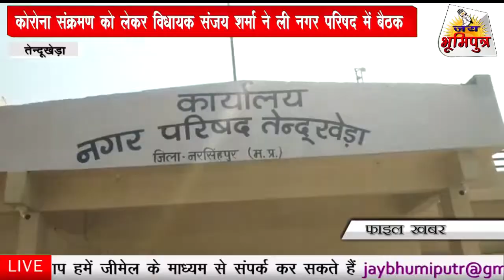TENDUKHEDA कोरोना संक्रमण को लेकर विधायक संजय शर्मा ने ली नगर परिषद में बैठक